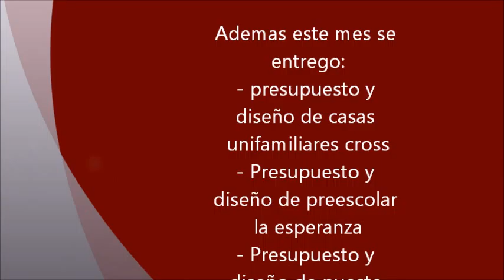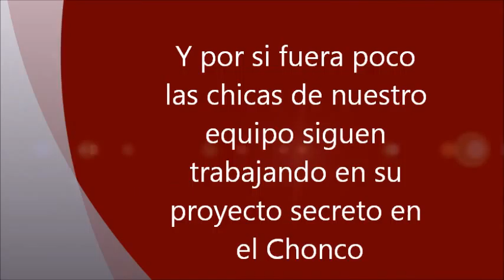Community Development Updates - March 2012